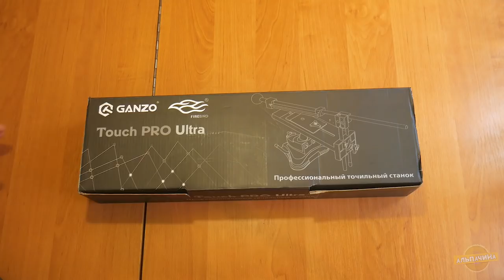Точи ЛЮБЫЕ Ножи С Легкостью с Точилкой GANZO TOUCH PRO ULTRA. Заточка своими руками легко!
★ Покупал Точилку ТуТ★

Затачивайте ножи любых видов и предназначений с помощью Точилки GANZO TOUCH PRO ULTRA. Это профессиональная точильная система, но очень легкая в использовании, с заточкой ножей справится любой. Рекомендую к приобретению, я сам уже переточил кучу домашних ножей, и доволен инструментом. В видео вы это увидите.